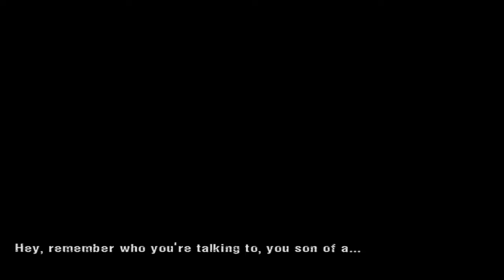Manhunt Full Gameplay No Commentary Scene 15: Press Coverage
Manhunt Silent Gameplay, No Commentary.